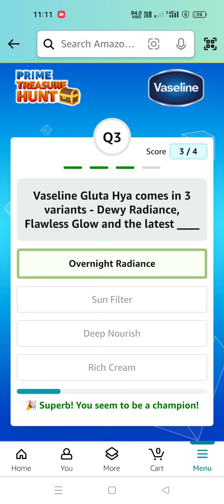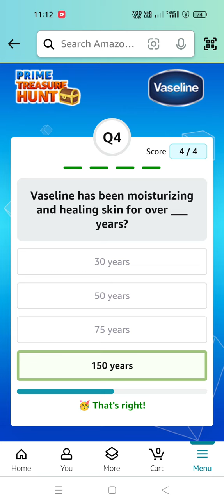Vaseline Deep Moisture body lotion provides ___ hours of moisturization